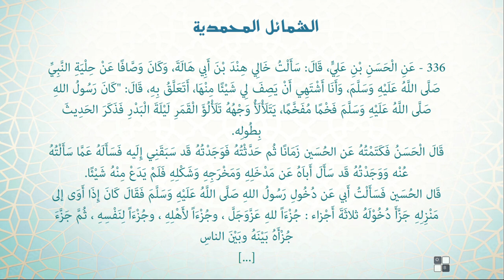Shamāil | Hadith 336 Part 1 - The Prophet ﷺ divided his time at home into three...